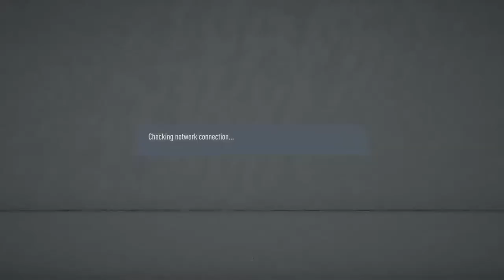FCSB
🔴 Official Youtube Channel of CSV FCSB 🔵

CSV FCSB is an eSports club participating in numerous FIFA 20 Pro Clubs international competitions organised by VPG (Virtual Pro Gaming) on the PS4 platform.

🔴 Social Media 🔵

🔴 Performances 🔵

🎮 FIFA 20

🏆 Champions of VPG Romania Season 10
🏆 VPG Romania Cup Winners Season 10
🏆 VPG Romania Super Cup Winners Season 10
️🥈 Vice-Champions of VPG Romania Season 11
️🥈 VPG Romania Cup Runners-up Season 11
️🥈 VPG Premier North Cup Runners-up Season 6
4️⃣ VPG Premier North Season 6

🎮 FIFA 19

🏆 Champions of VPG Romania Season 8
🏆 VPG Romania Cup Winners Season 8
🏆 VPG Romania Super Cup Winners Season 8
️🥈 Vice-Champions of VPG Romania Season 7
️🥉 VPG Romania Season 9

🔴 Competitions 🔵